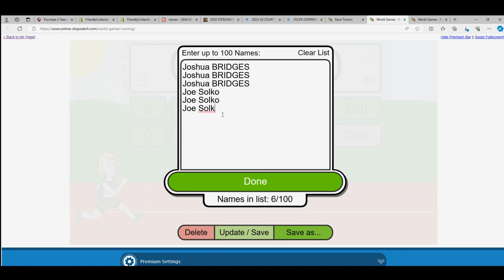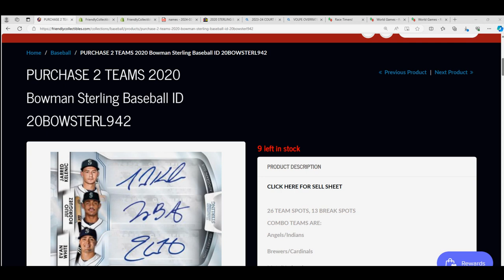2020 BOWMAN STERLING BASEBALL FILLER A RACE ID 20BOWSTERL942